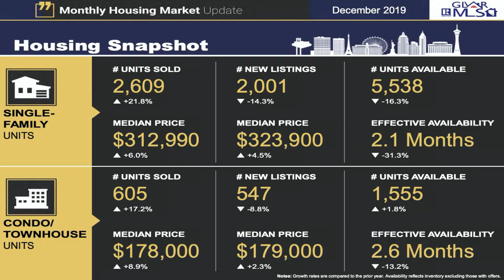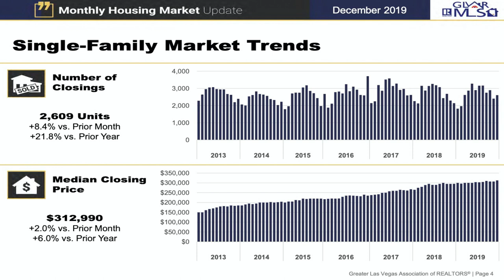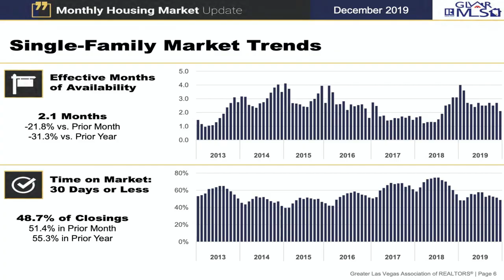Las Vegas Real Estate Market Update - January 2020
Welcome to the January issue of my monthly market update for Southern Nevada. In this issue I will be going over December 2019 numbers.

The Las Vegas housing market ended 2019 with a burst of sales! But overall, fewer homes traded hands in 2019 than the year before.

Company: Home Realty Center
License #180246